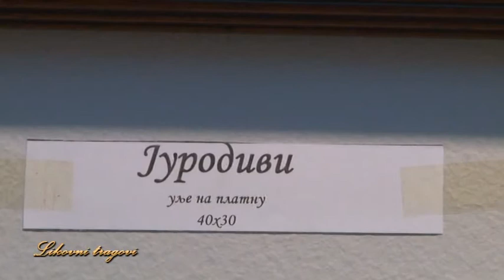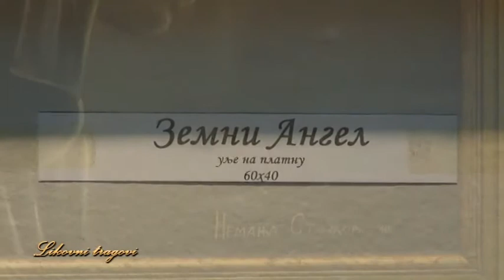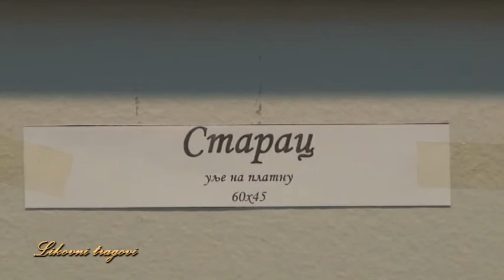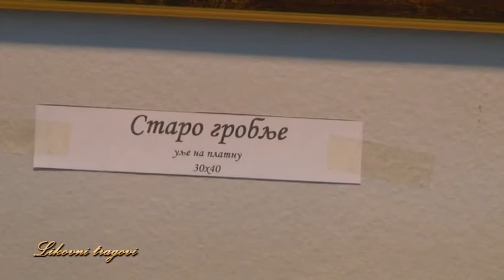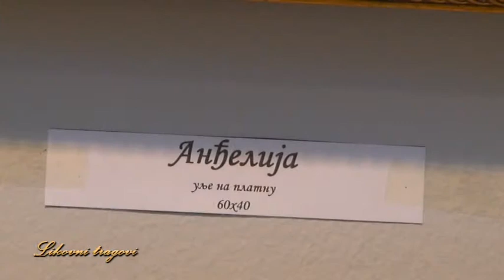Nemanja Stojkov Likovni Tragovi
Izlozba slika ulja na platnu autora Nemanje Stojkov iz Sombora u galeriji Otvorenog Univerziteta u Subotici 25. avgusta 2014 god. Izlozbu su otvorili Zlata Djerić i Mile Tasić.